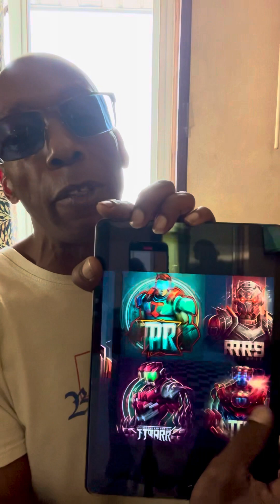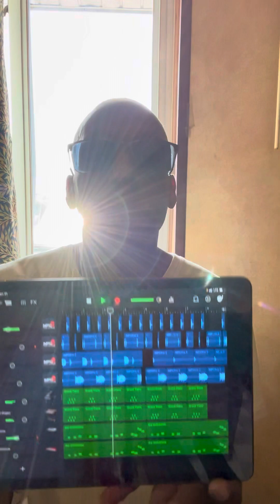Michigan, NFTs - The Gibrain Show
I talk Michigan racist at the Michigan office of child support that’s falsely claiming a disabled person through social security that worked all their life owes child support?? And it made my credit score drop 29 points. Which is just what these loser bigoted no integrity criminals wanted.

I also talk, NFTs, music, bitcoin, eth, and more…